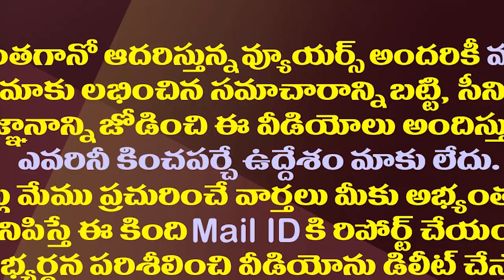Minister Usha Sri Charan On Historic Implementation Of 4% Of Reservation To The Disabled Persons